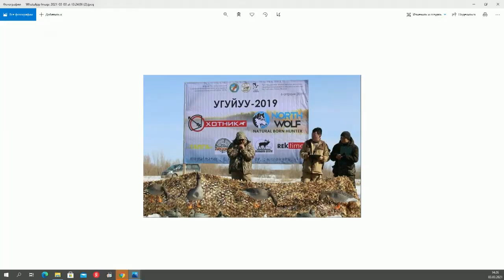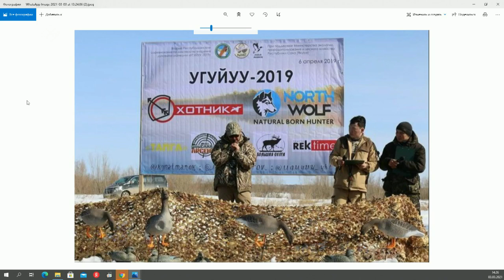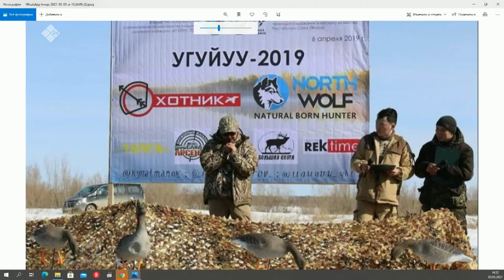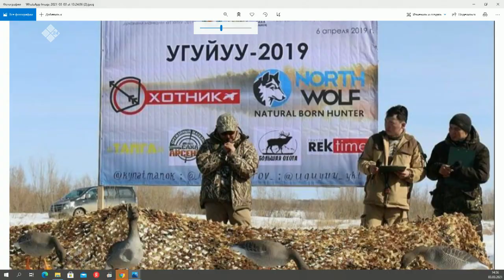«Тэтим чааһа» биэриигэ: монуок оҥорор Василий Местников уонна Гаврил Попов (03.03.2021)